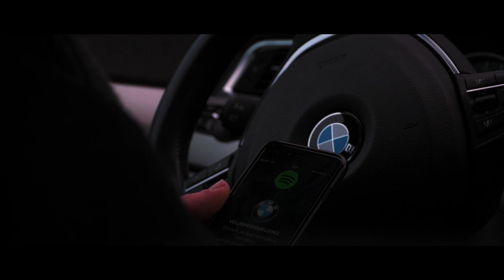Val Thorens, France - Cinematic Video - Capital of Snow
Val Thorens Cinematic Video - 2018